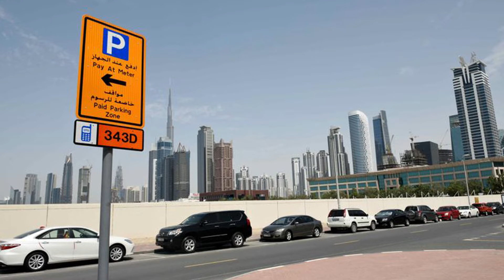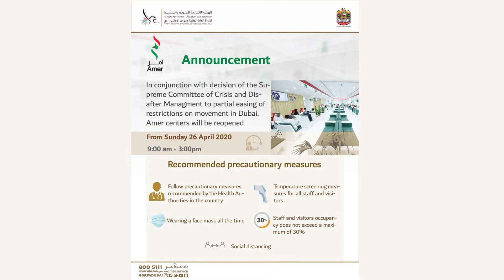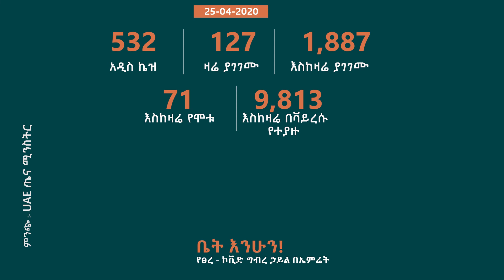Ethiopia በተባበሩት አረብ ኤምሬት ከ 1 ሚሊየን በላይ ሰዎች ተመረመሩ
ሐበሻ ኤክስፓት በመላው ዓለም ያለውን የሐበሻ ህብረተሰብ ተአማኒነት ያለው  ትኩስ ዜናዎችን ፤ የመዝናኛ ፕሮግራሞችንና ሙዚቃዎችን ለማድረስ ታስቦ የተዘጋጀ መድረክ ነው::